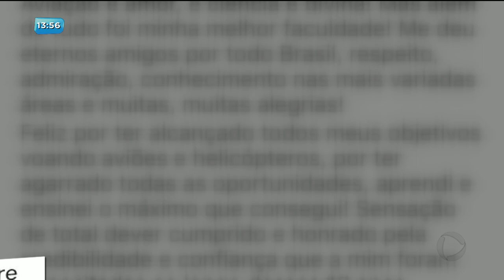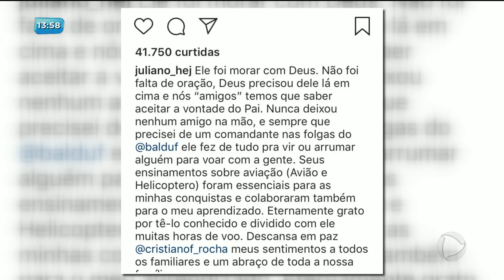BG - Queda de avião: corpo de piloto é velado - 31-08-2018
O corpo do piloto Cristiano Rocha foi velado agora pela manhã no cemitério Jardim das Palmeiras. Ele morreu ontem depois de ficar mais de um mês internado.